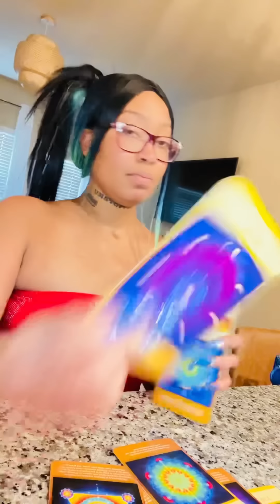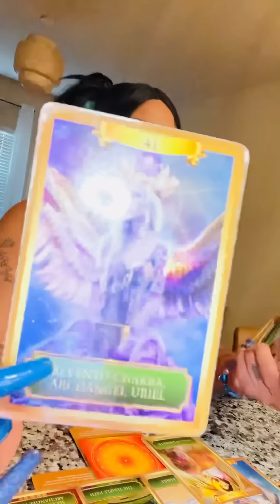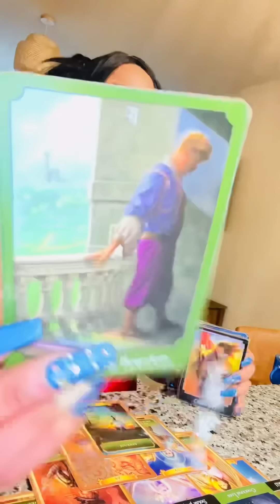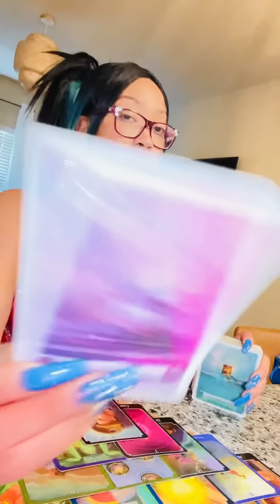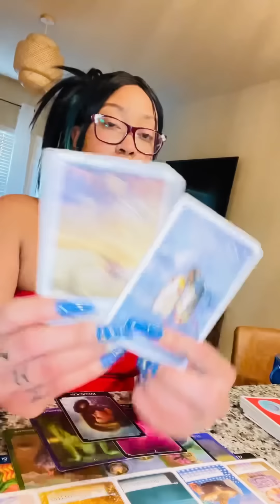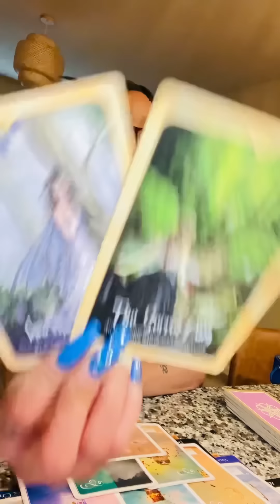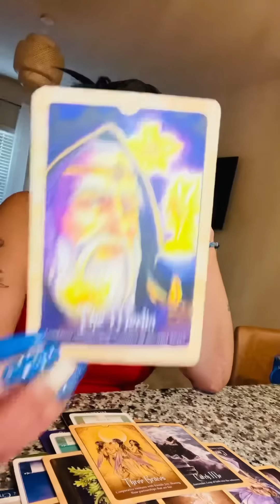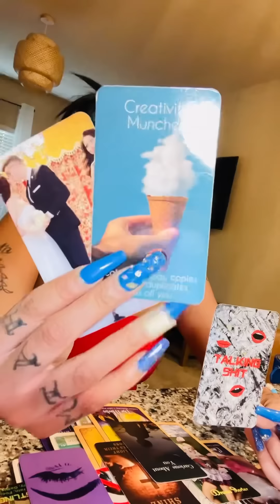THIS PERSON IS EXTREMELY JEALOUS OF YOU🤦‍♀️🙄HORRIBLE KARMA